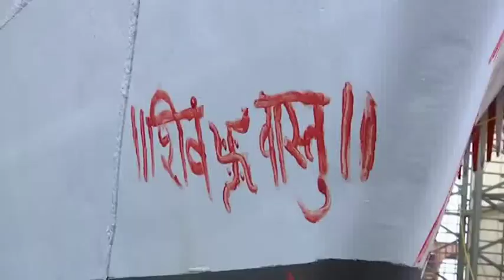India launches two indigenous warships